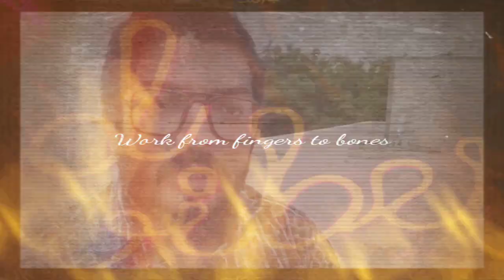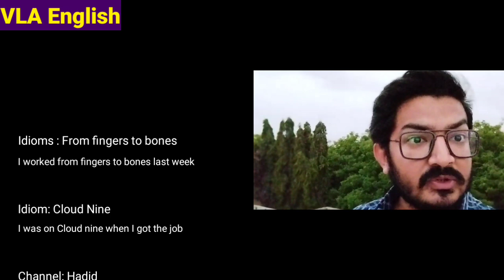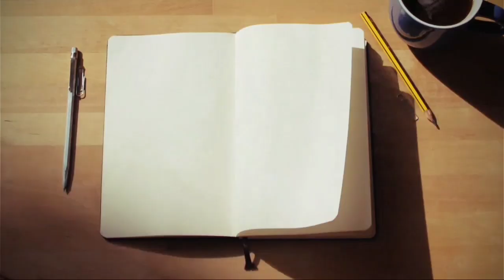Learn English Idioms Daily (03) On Cloud Nine - Teacher Hadid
Learn English Idioms Daily
Mentor: Teacher Hadid

idiom with movie references..

Idiom of the video ; Cloud Nine
Meaning; happy or excited.

Virtual Language Academy

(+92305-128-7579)